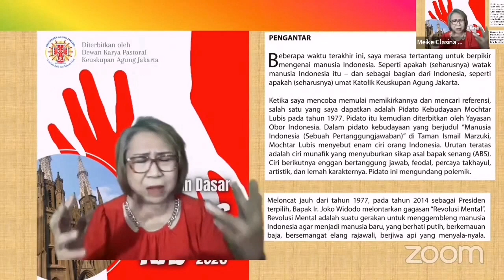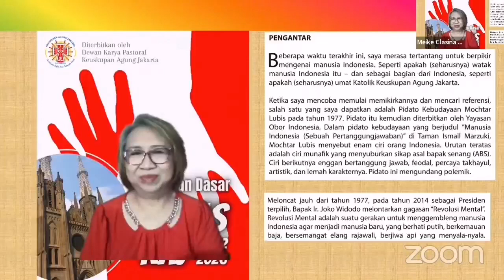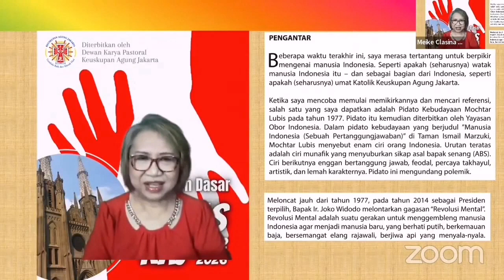6 CIRI MANUSIA INDONESIA dan REVOLUSI MENTAL